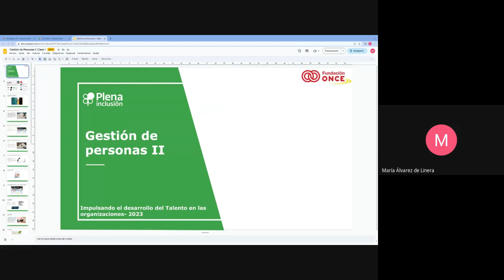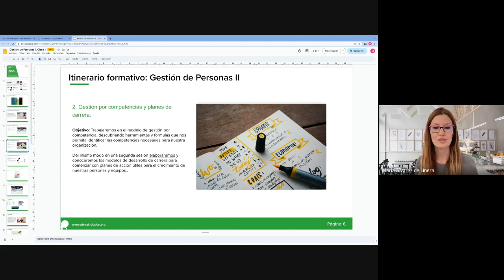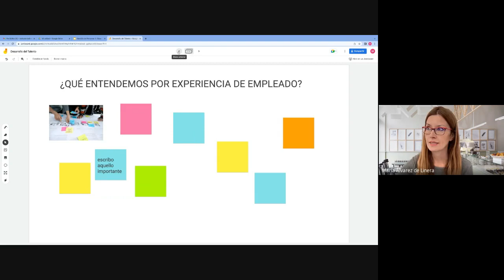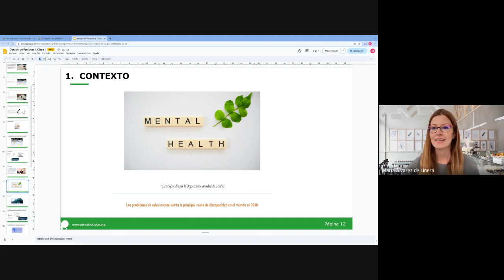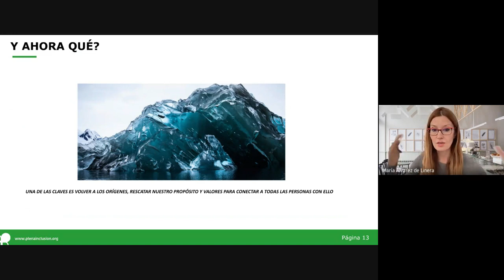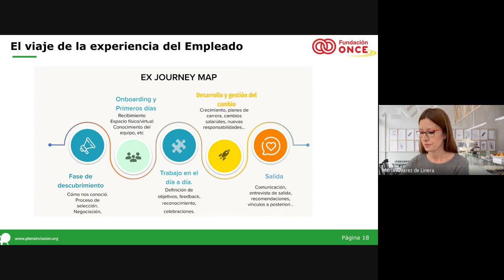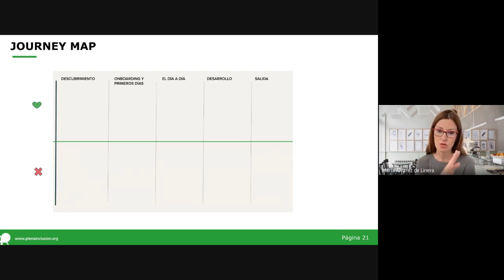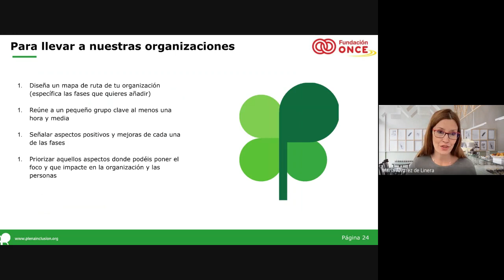Desarrollo de Personas | Sesión 1